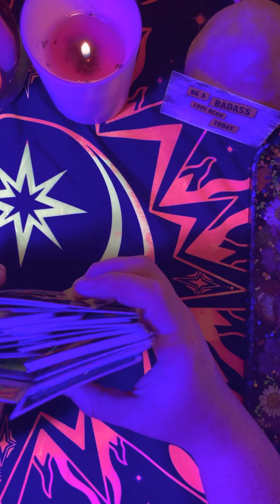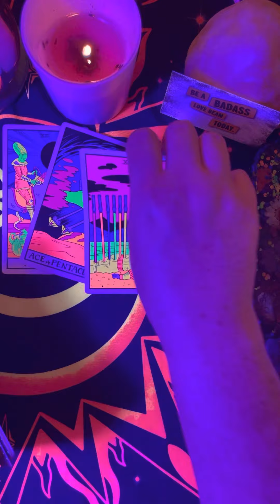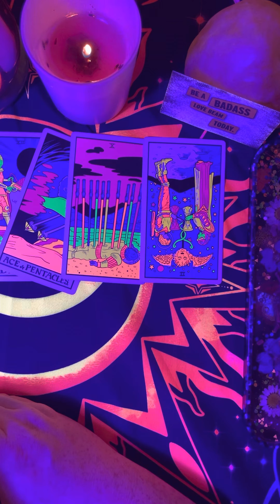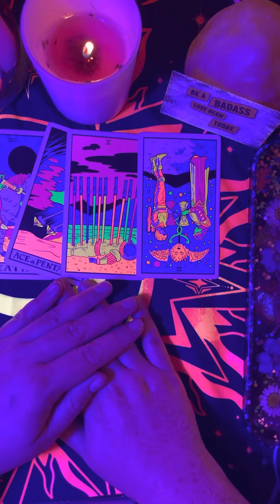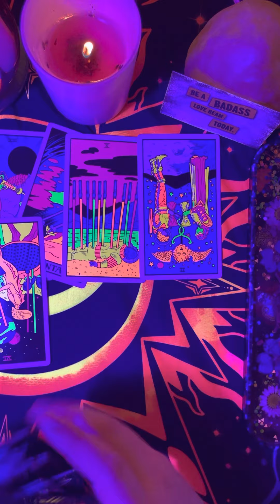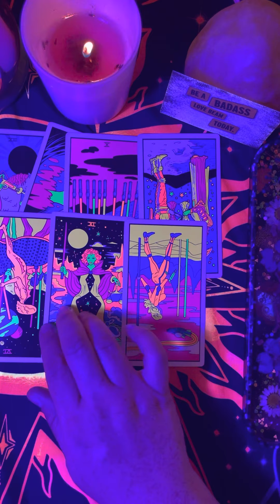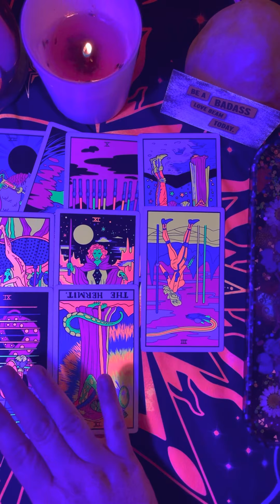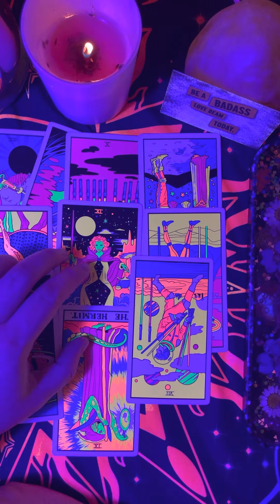♐️ Sagittarius ♐️ you’re the cat’s meow! 😻